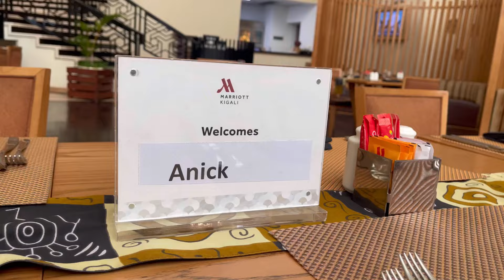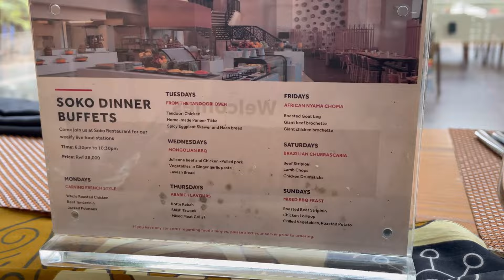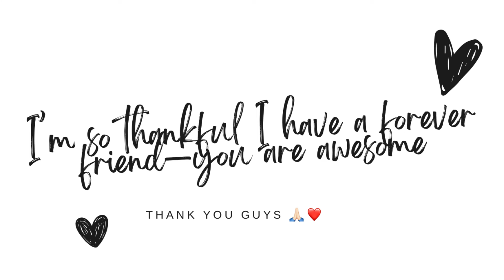VLOG: Sunday brunch at Kigali Marriott with friends💥